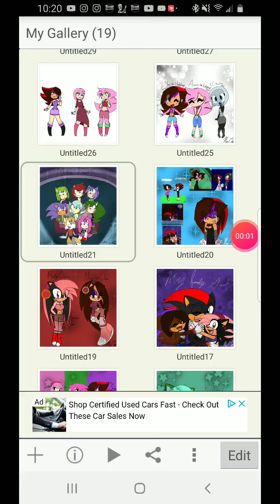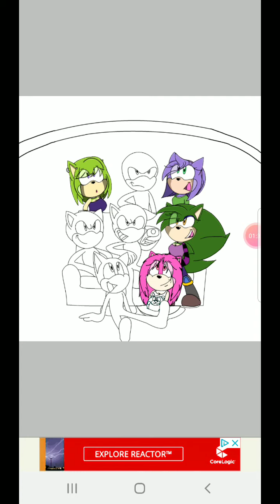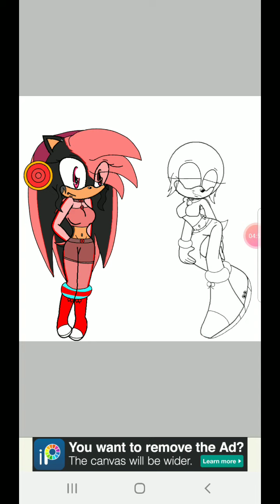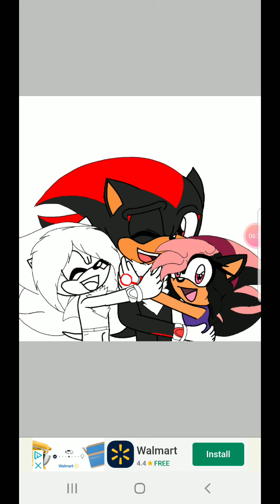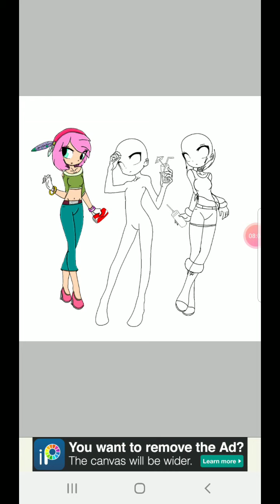All old drawing